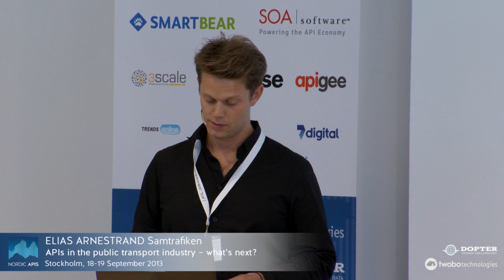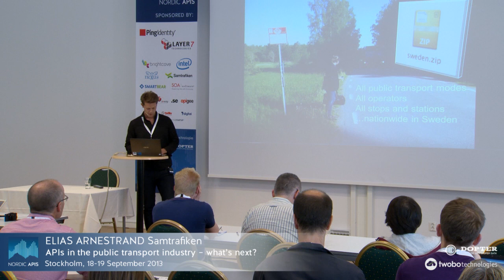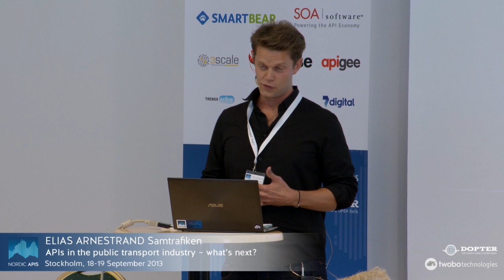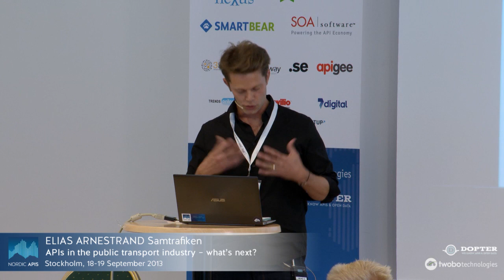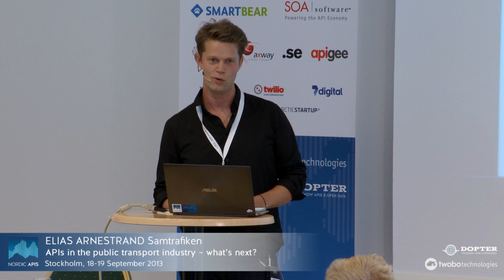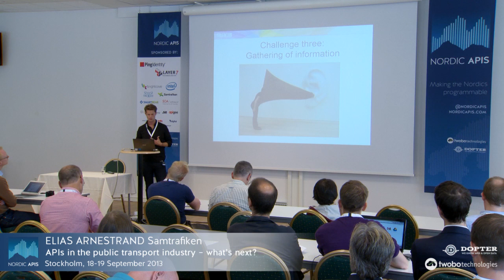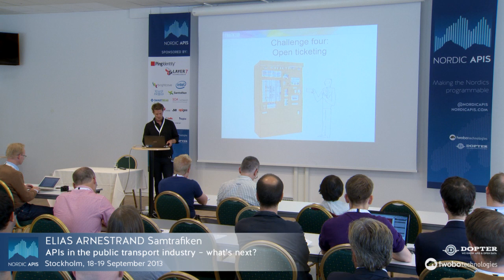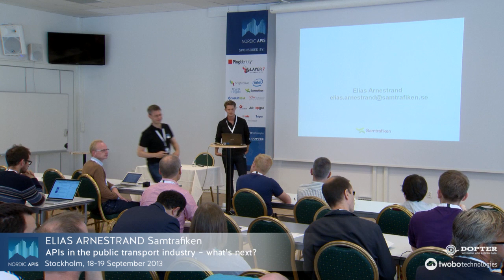APIs in the public transport industry — what's next?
Elias Arnestrand from Samtrafiken presenting at Nordic APIs in Stockholm, September 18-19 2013